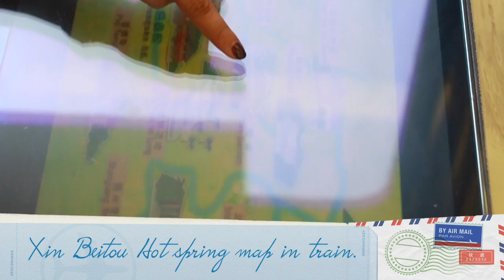Taiwan Tour Episode 2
This video is about Taiwan Tour Episode 2